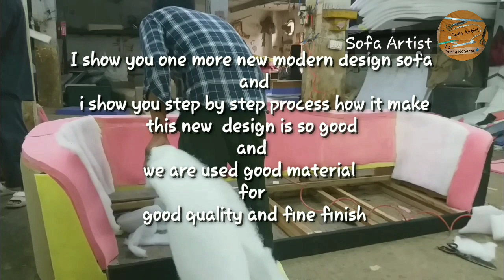# 4 seater sofa stylish look new design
4 seater sofa  stylish look and new design
I show you one more new modern design sofa and show you step by step process how it make this new  design is so good and it's very comfortable and we are used good material for better comfort and good quality and fine finish